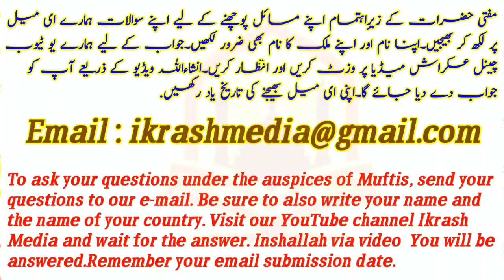kis qisam kay amilo say Spiritual Treatment karwani chahiy)By Mufti AbdulMajeed